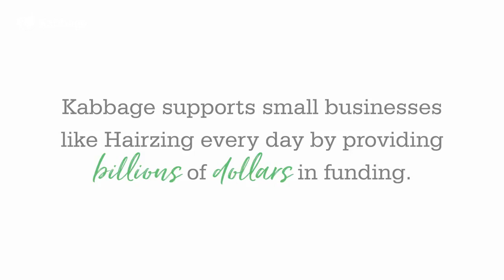Small Business Owners Motivate - Our Chance to Give Back - Kabbage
Francesca Kuglen is an inventor, entrepreneur, women's advocate, champion for her community and the CEO of HairZing. She turned to Kabbage for easy access to working capital to fund her small business once she lost nearly everything fighting for a product she invented. Learn more about what it takes to be a small business owner, how Kabbage is giving back and keeping small business motivated

It is shared on this channel for informative purposes only, found in this post